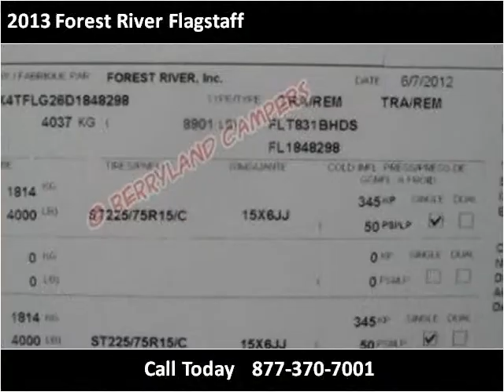2013 Forest River Flagstaff New Cars Ponchatoula LA